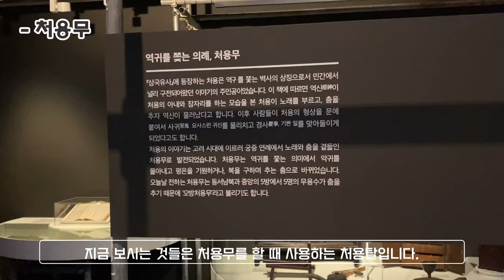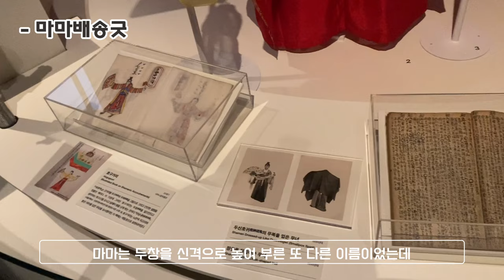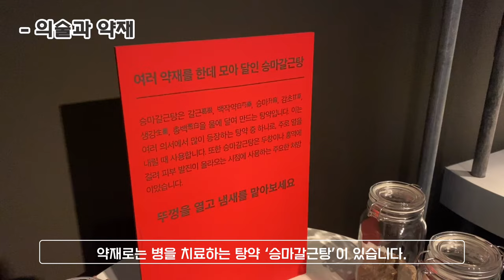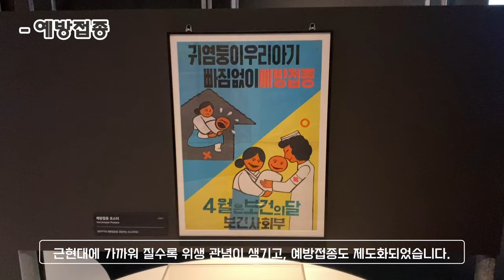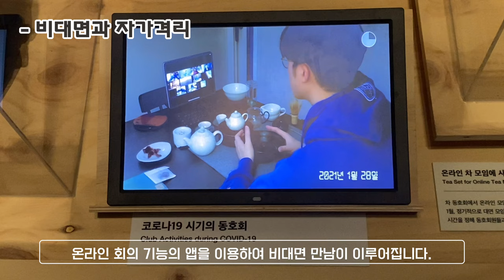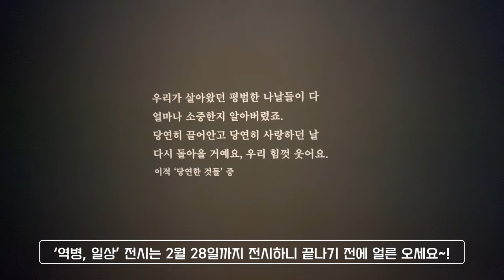[10기 기자단] 인간이 역병을 대처하는 모습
특별전 '역병, 일상'을 통한 "인간이 역병을 대처하는 모습!"

지금 바로 만나 볼까요?
아! 특별전 '역병, 일상' 이 2월 28일(월)에 끝나니
얼른 국립민속박물관으로 오세요!

ⓒ 김진(제10기 국립민속박물관 기자단)